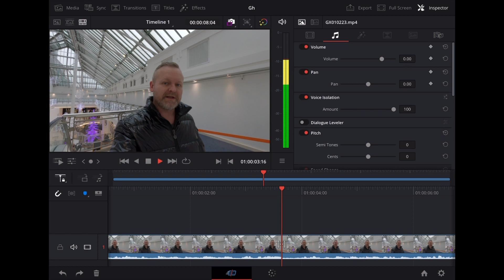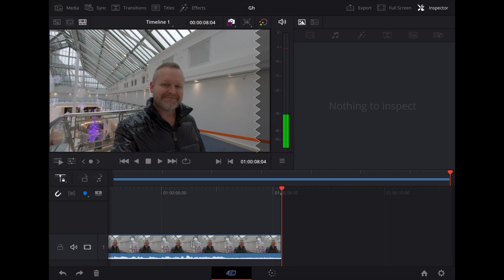How To Use VOICE ISOLATION in DaVinci Resolve iPad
In this video we check out how to use the Voice Isolation feature in DaVinci Resolve for iPad.